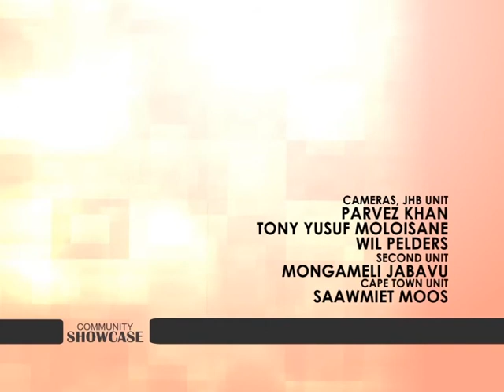Community Showcase Ep66 Sanzaf Qurbani Interview pt4